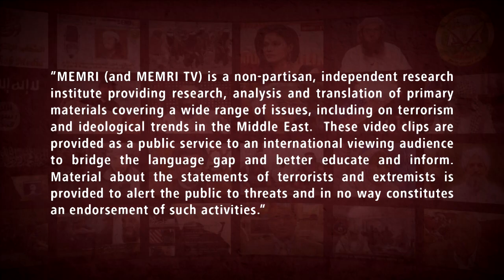Lebanese Journalist: Lebanese People Are Tired of Hizbullah, Wouldn't Support It in War with Israel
Lebanese journalist Tony Abi Najem said in a June 15, 2022 show on LBC TV (Lebanon) that the Lebanese people know that Hizbullah serves Iran’s interests instead of theirs and would not support it in another war against Israel. He elaborated that the people are “sick and tired” of Hizbullah, and he said that Hizbullah does not even have the means to provide medical and economic support for the Lebanese people in the event of a war. For more about Tony Abi Najem, see MEMRI TV Clips Nos. 9603, 9184, and 9002.